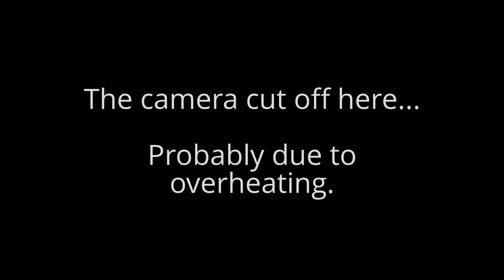SMB1 Expert, Expert Extra, And Master No Continues (1 Death)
RECORDED: JANUARY 3, 2014; UPLOADED JANUARY 8, 2014

I JUST COULDN'T AVOID THE GODDAMN UNNECESSARY COMMENTARY! Death on Master 7. Master fucking...FUCK, I'M DONE! *drops the mic and walks off stage left*.